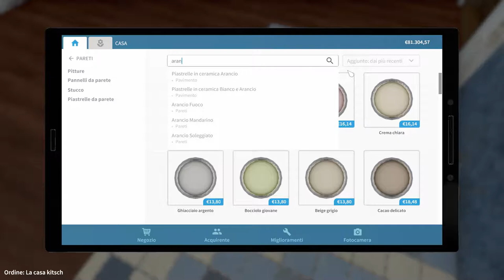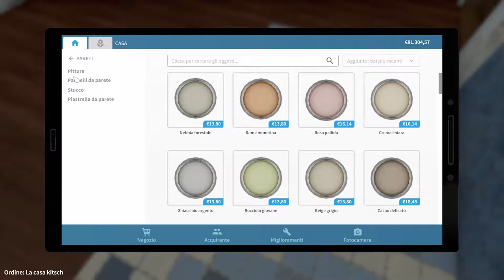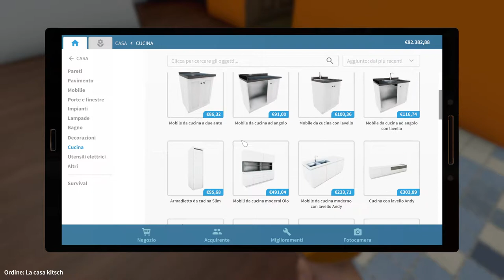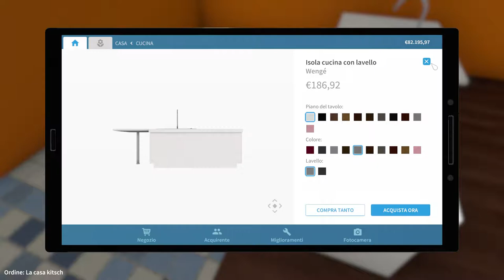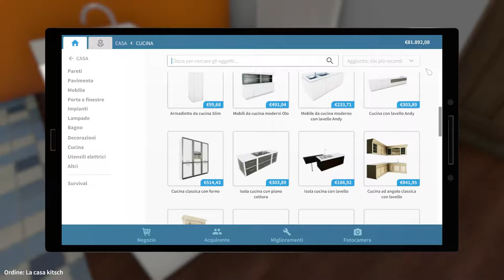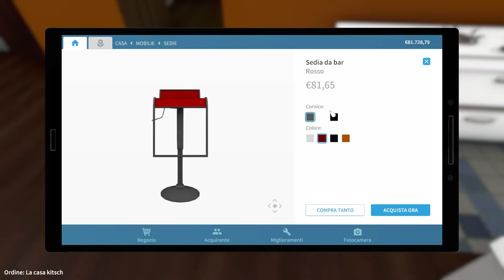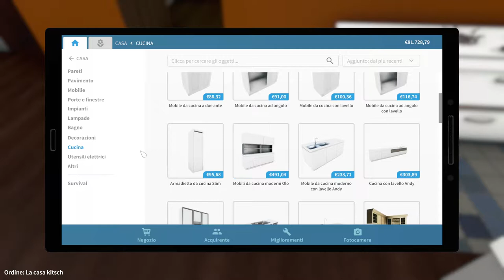House Flipper Game